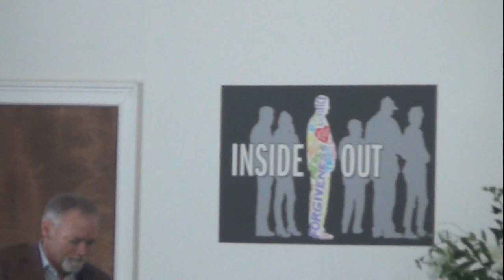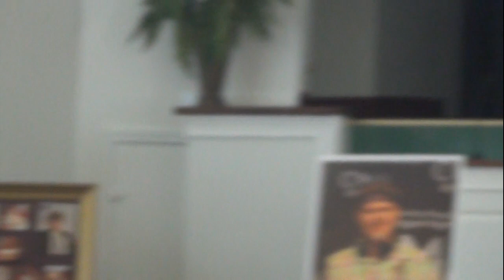Chuck Dauphin Celebration of Life